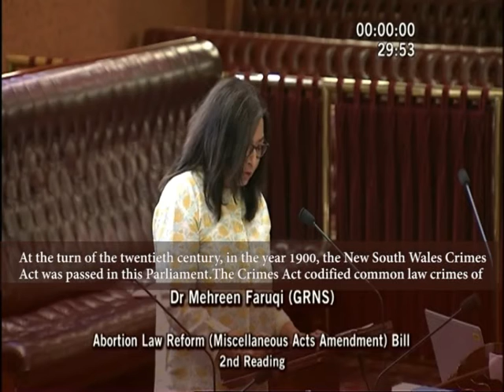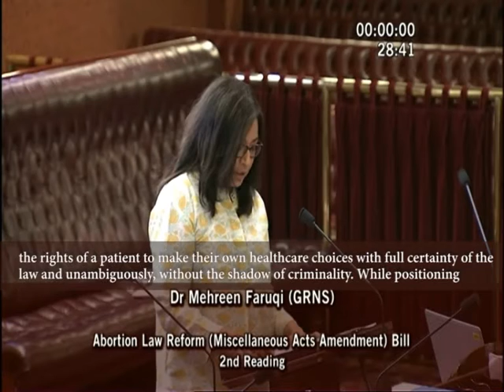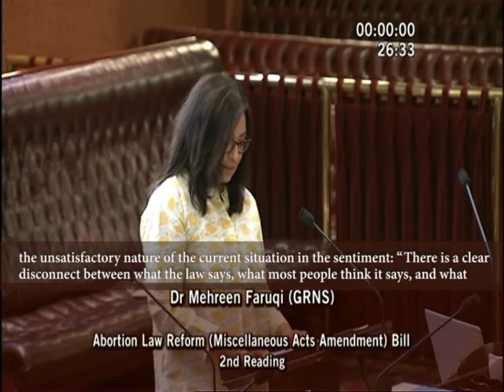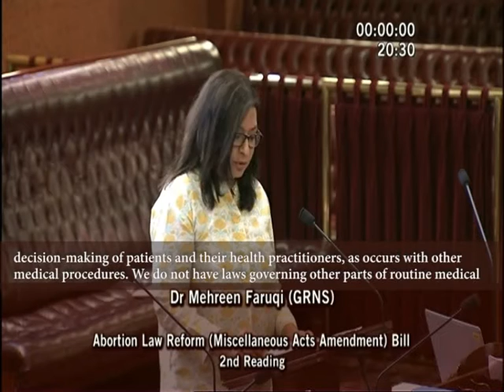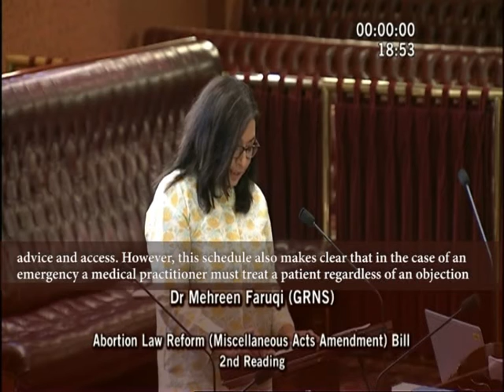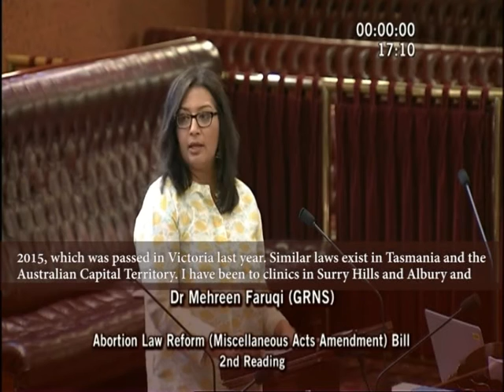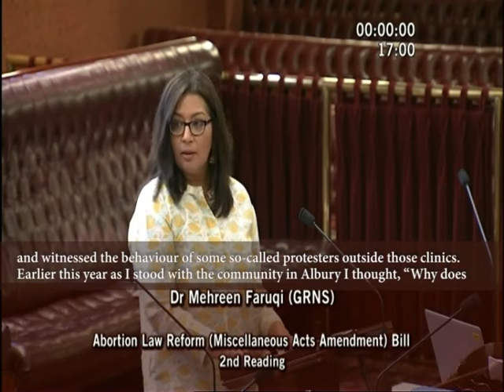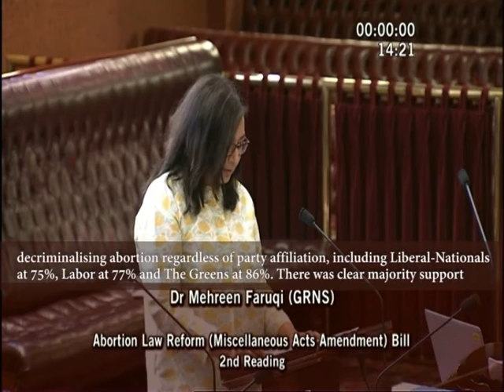Second Reading of Abortion Law Reform Bill - Dr. Mehreen Faruqi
MLC Dr. Mehreen Faruqi delivers second reading speech and introduces the Abortion Law Reform Miscellaneous Acts Amendment Bill in NSW Parliament. The bill aims to decriminalise abortion in New South Wales, which is the only surgical procedure that still lies in the Crimes Act. The bill will also enact safe zones around clinics to prevent patients and staff from getting harassed.